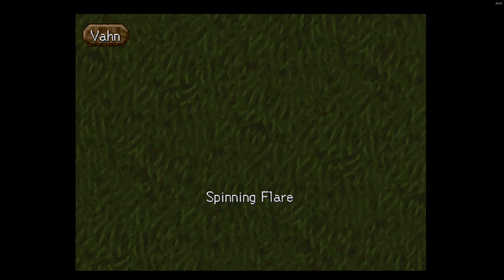Legend of Legaia - Part 26 (PSX, 1999)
Emulator: DuckStation (PlayStation)
Recorded using Nvidia Shadowplay
CPU: AMD Ryzen 9 5950X (16-Cores, 32-Threads)
GPU: MSI NVIDIA GeForce RTX 3080
RAM: G Skill Trident 32GB DDR4